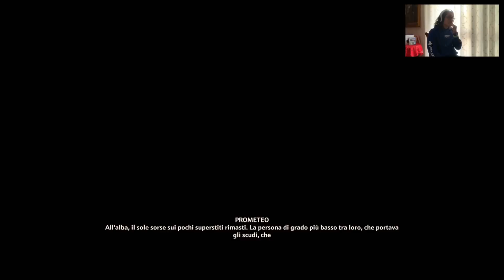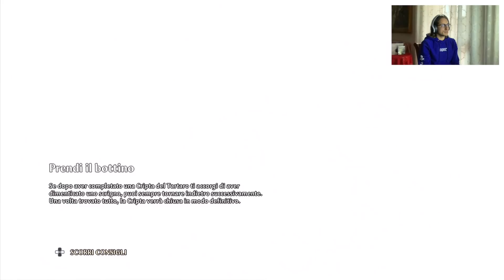Immortals Fenyx Rising #01(Walkthrough GamePlay ITA PARTE 1) PS5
IMMORTALS FENYX RISING #01 GamePlay ITA PS5 - prima parte del prologo. GAMEPLAY IN 4K - Walkthrough (PARTE 1).

IMMORTALS FENYX RISING per PS5 è disponibile su Amazon al seguente